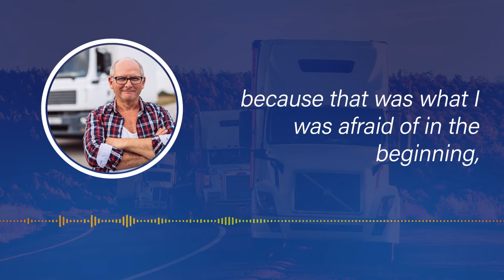"This is a program that someone can succeed in" | TEL Lease Purchase successful completion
Find success and independence in your own entrepreneurial journey; LEARN to become your own boss today

Our experience means your success! When you partner with TEL, you get access to our professional team of experienced maintenance advisors, business startup coordinators, and an entire company backing you to make sure you succeed.